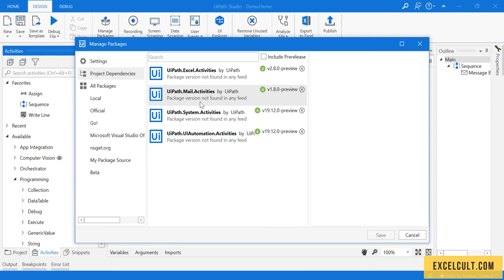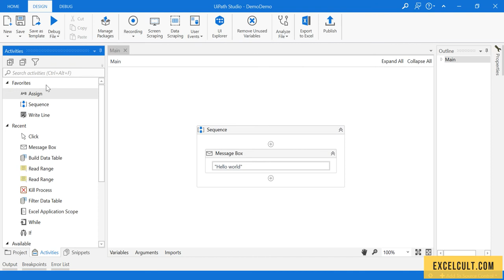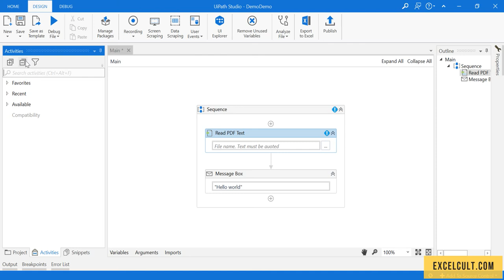UiPath - Activities Panel Overview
Here you will get to learn everything that you need to kick-start your career as an RPA developer.

You will be building RPA robots from scratch.

In this course, you will go from simple projects to complex projects as we progress through the course...

By the time you finish this course, you will be confident enough to attend the interviews and be ready to work on real-time projects!!!